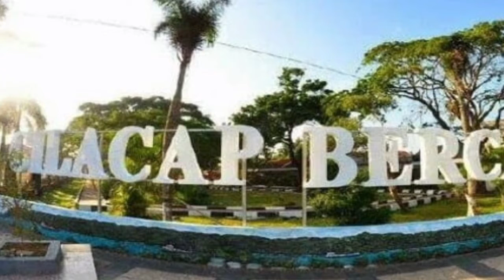Sekilas tentang Mumpuni Handayayekti sang Ustadzah Ngapak